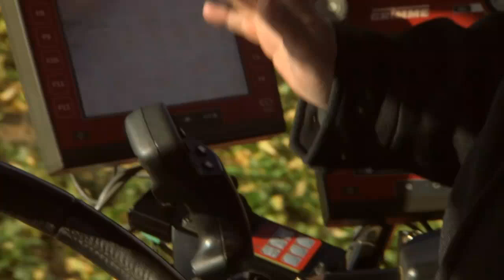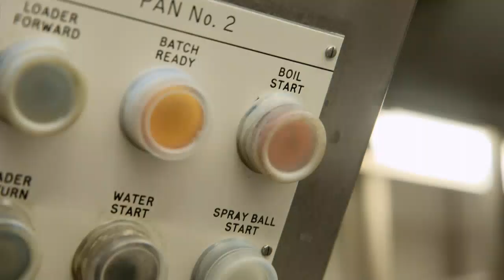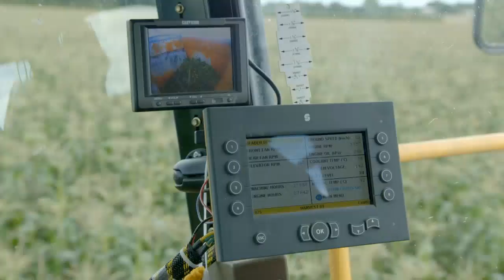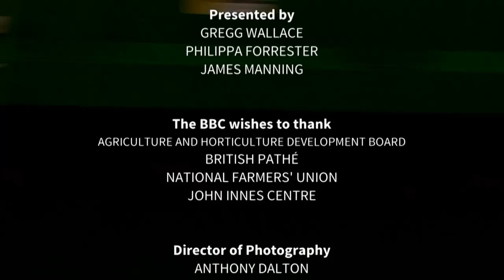BBC Harvest Series 1 1of3 The East 2015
In this episode, the team reports from the east of the UK, where pioneering sweetcorn farmer Peter Barfoot has spent decades turning exotic veg into regular British fridge fillers, growing vegetables that many thought couldn't be grown here in Britain. This region's sunny climate and fertile soils has earned it a reputation as the bread-basket of Britain. Also in this episode, Gregg helps out with the winter sugar beet harvest and reveals just how much sugar is produced from our home soil. Philippa finds chillies so hot they need a health warning and visits the Tiptree strawberry fields to try a sweet treat - the Little Scarlet strawberry, used for making a very special jam, a favourite with James Bond. And newcomer to the harvest family, dairy and fruit farmer James Manning, visits a futuristic lettuce farm controlled by robots to see a cutting edge drilling machine that plants seedlings faster than the eye can see.